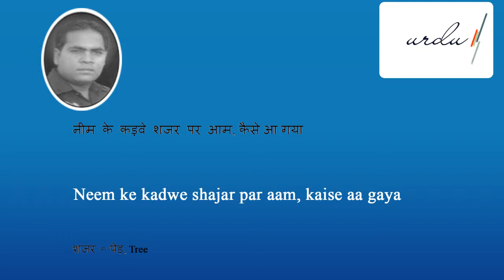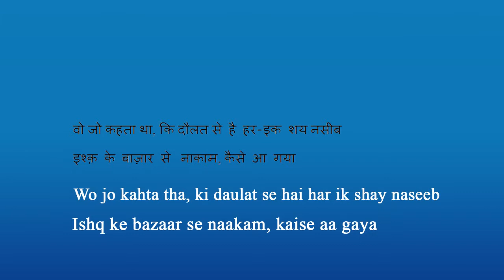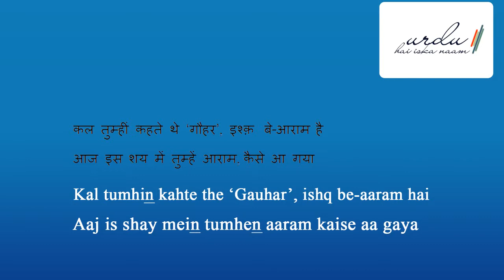'Daily Ghazal' |Tanveer 'Gauhar' | "Neem ke kadwe shajar..."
As part of our 'Daily Ghazal' campaign, we present today Janaab Tanveer 'Gauhar'
'Ambar' Kharbanda
Urdu Hai Iska Naam
ambar@urduhaiiskanaam